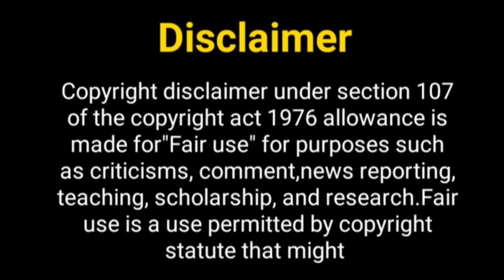पुनर्विवाह सीजन 3 अब आने....? Punarvivah Season 3 | Kratika Sengar New Show | Gurmeet Chaudhary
Hello Everyone

Hello Everyone

Telly Nagariya
punar vivah Season
kartika Sengar
punar vivah upcoming show
gurumeet Chaudhary
sharad malhotra
kasam season 2
punar vivah serial Season 3
punar vivah serial
punar vivah Serial on Zee TV
punar vivah show